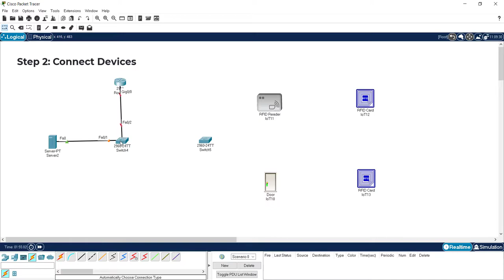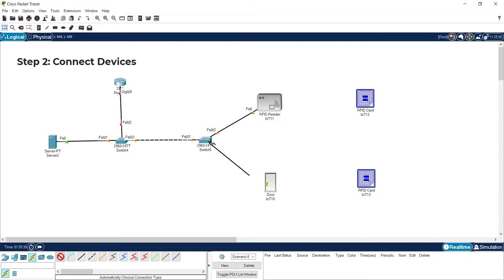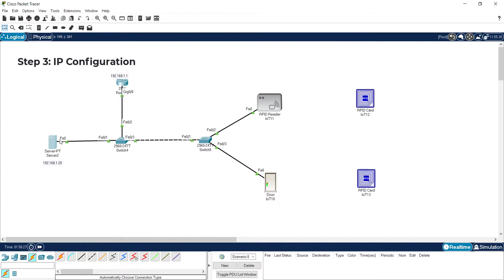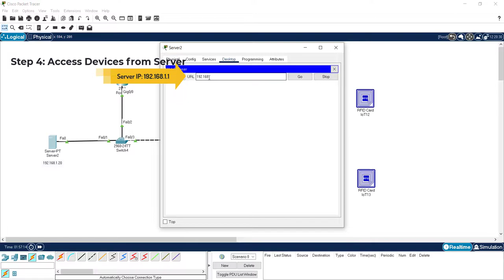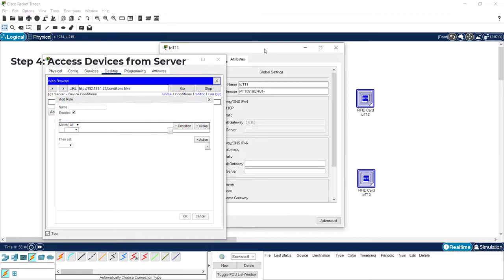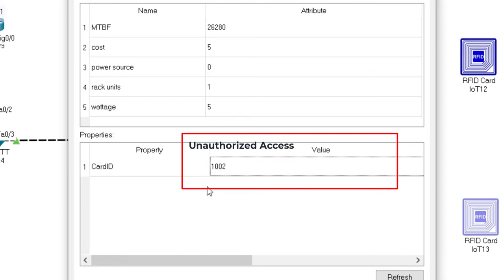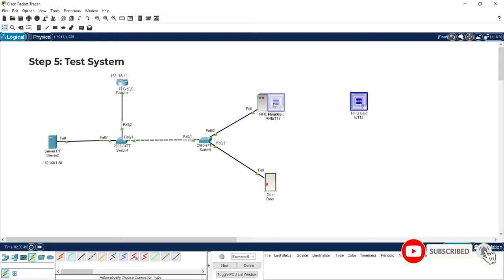Secure RFID based Door Lock and Unlock System for Smart Homes, RFID Door Lock Access Control System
In this lab, you will find lecture videos covering all topics related to security to get hands-on experience.

This system consists of an RFID card reader and card key to lock and unlock the doors and windows of the smart home rather than using a physical key. This system is based on a server and home network and ensures home security with smart technological-based systems.